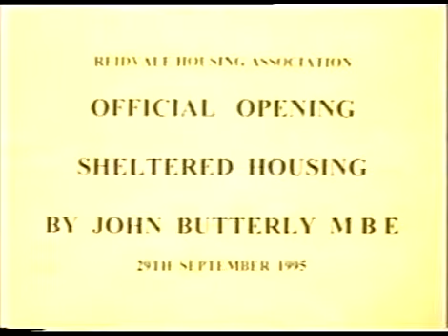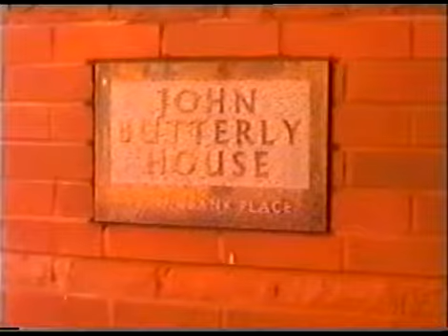Speeches at Opening of John Butterly House 1995